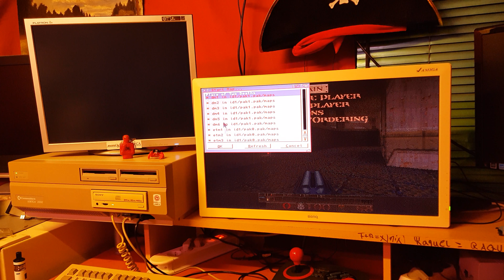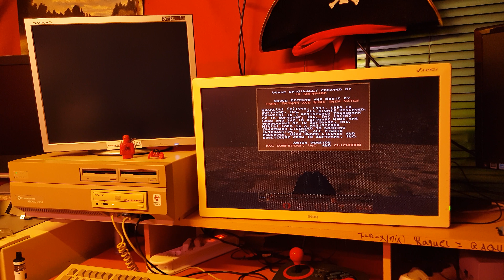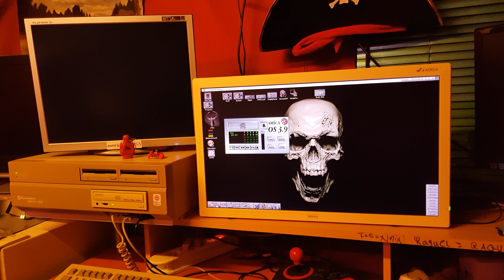Amiga Vampire - testing Quake ClickBoom with CDAudio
Testing in game CDAudio.
Gold 2.10 x12 beta
Amiga 2000, V500 V2+
IDE 40GB HDD
IDE CD-ROM